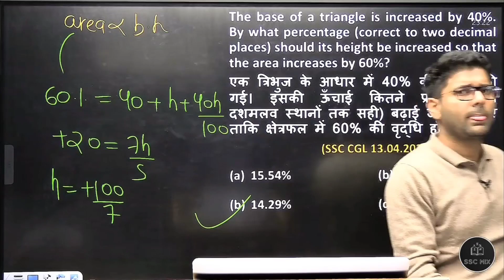सर थोड़ा बीड़ी पीने जाना है थोड़ा ब्रेक ले लीजिए.. 😂😂😂